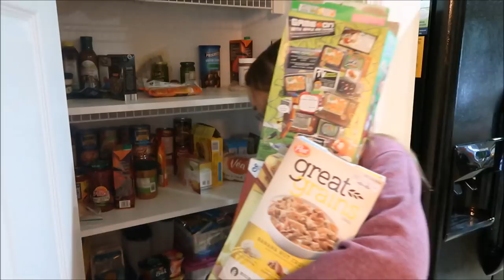PANTRY DECLUTTERING & ORGANIZATION | Declutter, Organize & Clean With Me / Pantry Transformation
Declutter, organize and clean with me- pantry edition! Watch as I do major pantry decluttering and organization on my moms pantry! I have a big family and there is a lot of food and clutter, so I tried my best to organize everything a little better for everyone! This is pantry organization on a budget so all the bins are from dollar tree or Target and are super cheap! Todays video is super exciting because its a collab with Brittani Boren Leach who will also be cleaning and decluttering her kitchen pantry!

Old vacuum
New vacuum ( I LOVE BOTH OF THESE VACUUMS!)
Greenlife cookware set

instagram: @lauren.midgley (I'm on here all the time!)

This video is sponsored by Home Chef and they were nice enough to send me these meals for free, all opinions are my owns and I would never recommend a company that I did not love.

Lauren